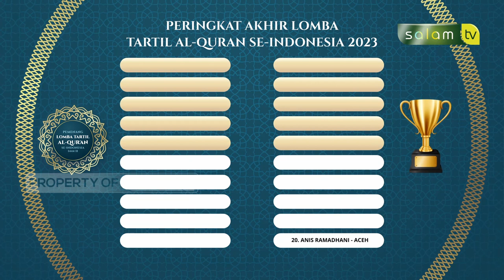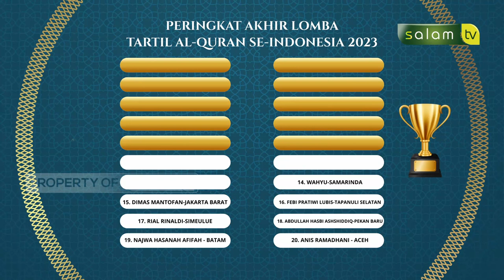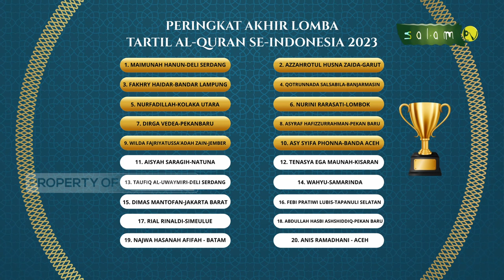Babak Final Lomba Tartil Al-Qur'an Se-Indonesia 2023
Tonton SALAM TV di:
Frekuensi : 3773
Simbol Rate : 10.280
Polaritas : Horizontal
🔴 My Republic: Ch 285

💳 Bantu Operasional Dakwah @salamtelevisi :
| Bank Muamalat
| Kode 147
| an. Salam TV Peduli